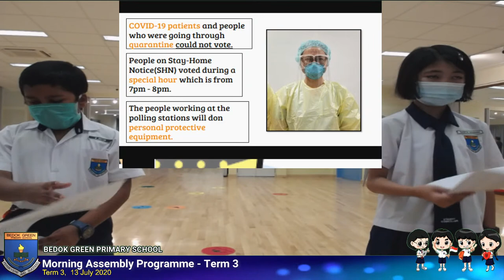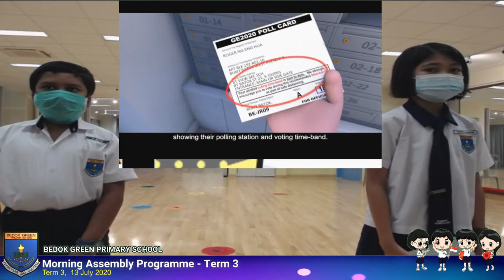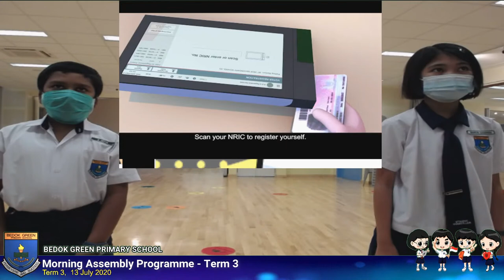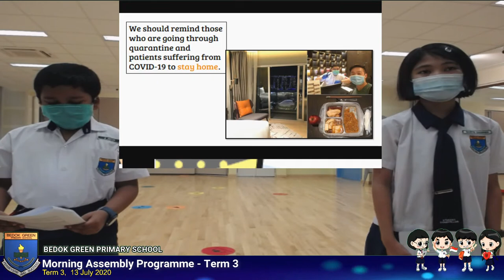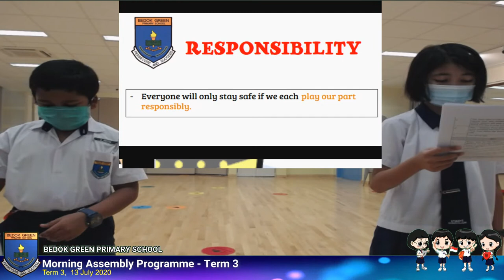Bedok Green Primary Morning Assembly Programme - Term 3, 13 July 2020